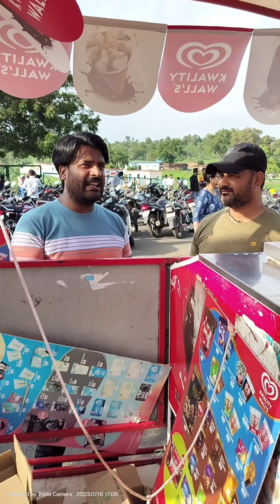funny video//comedy video//